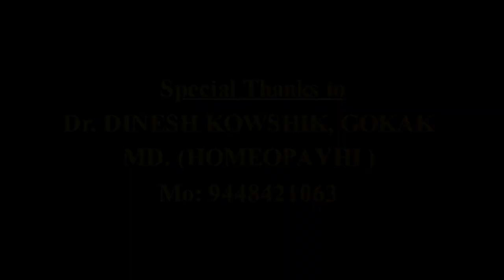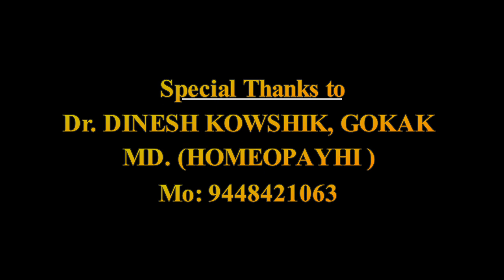ಕೊರೋನಾದಿಂದ ಸುಲಬವಾಗಿ ಬಚಾವಾಗಬೇಕೆ? ಇಲ್ಲಿದೆ ಸರಳ ಉಪಾಯ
ಕೊರೋನಾ ರೋಗಕ್ಕೆ ಔಷಧಿ 200 ವರ್ಷಗಳ ಹಿಂದೆಯೇ ಕಂಡುಹಿಡಿಯಲಾಗಿದೆಯಾ? ಇಲ್ಲಿದೆ ಉತ್ತರ